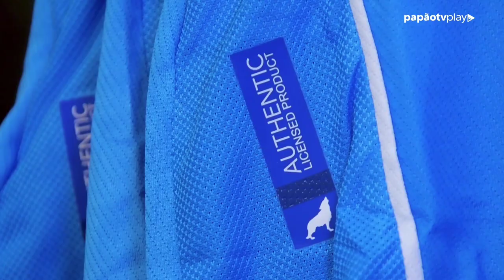PapãoTV: Camisa Eterno Campeão dos Campeões - especial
Faça já o seu cadastro na PapãoTV Play! Acesse